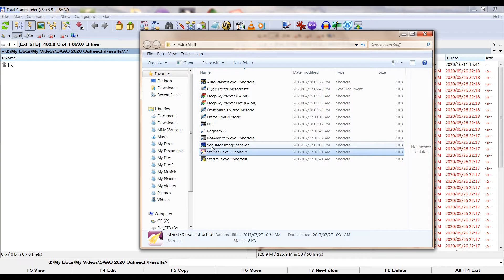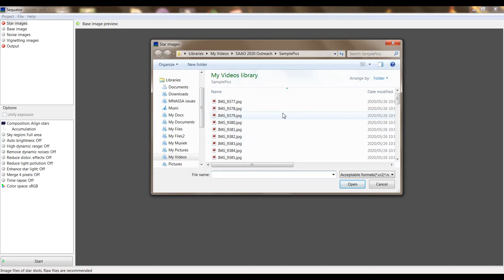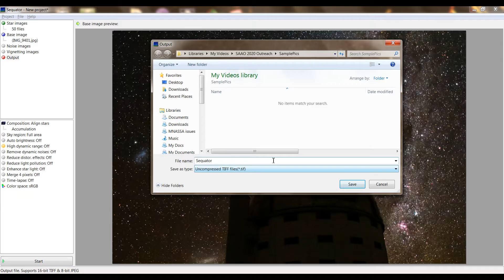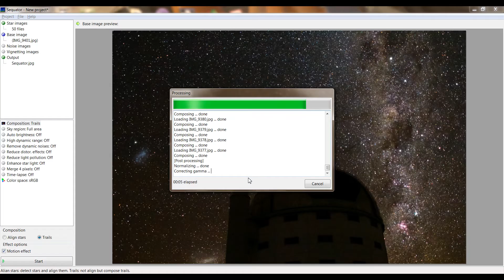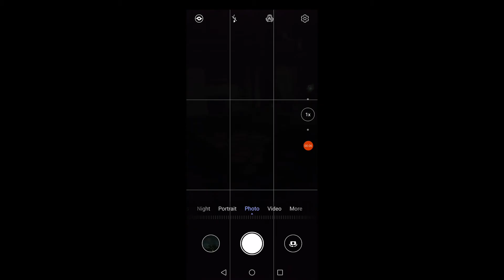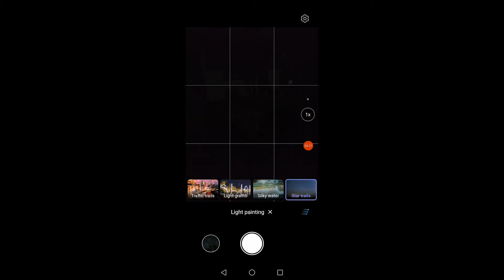Startrail Photography Basics: Part 2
This video gives some basics of Startrail Photography, considering things like; equipment required, camera settings, planning your shot and taking the shot(s).  Cellphone startrail photography is also covered.
Post processing (free software):
- StarStax
- Startrails
- Sequator
- Make a Time-lapse video